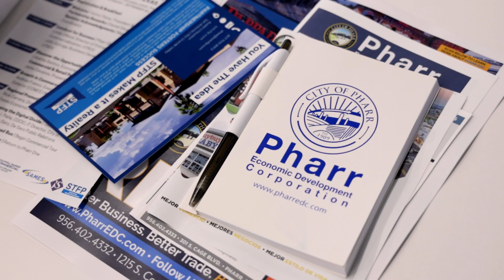Commercial & Investment Tour - Pharr, TX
The Pharr EDC hosted our annual Commercial and Investment Tour to showcase the city of Pharr as a destination for investment. Insightful presentations were provided on the current economic climate in Mexico and the regional advantages and opportunities for investment in our great city of Pharr. We concluded with a two-hour tour of prime commercial properties found throughout the city of Pharr.

Our event partners and presenters included the Council for South
Texas Economic Progress (COSTEP), Rio Grande Valley Partnership, COMCE Noreste , SAMES, Inc. , UTRGV Entrepreneurship & Commercialization Center.